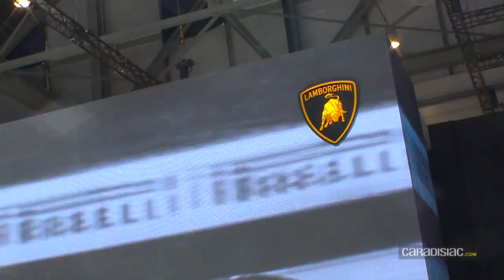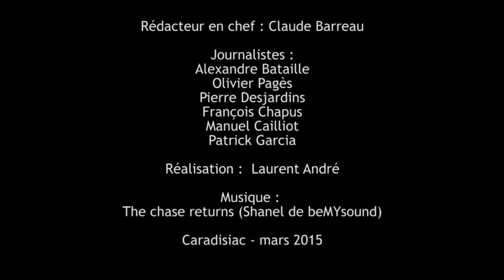Salon de Genève 2015 - Les déceptions de Patrick Garcia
L'exercice est maintenant habituel et savoureux. Patrick Garcia jette un regard corrosif sur quelques nouveautés.